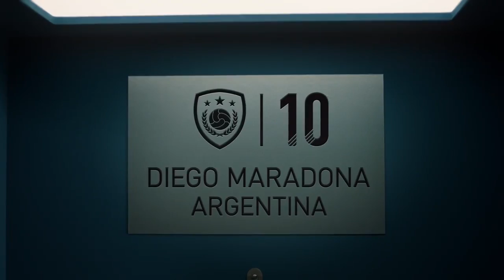FIFA 18 OYNANIŞ VİDEOSU!! MAÇ VİDEOSU!! ""GRAFIKLER MUAZZAM""